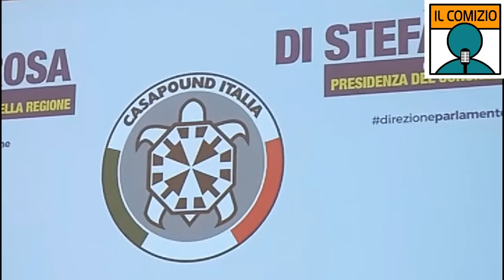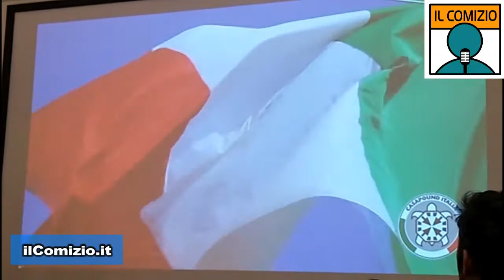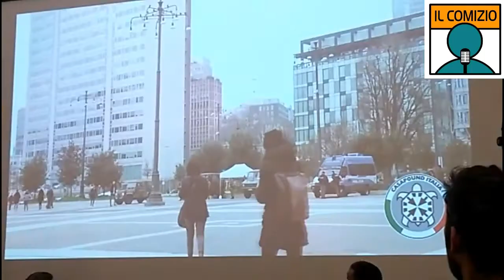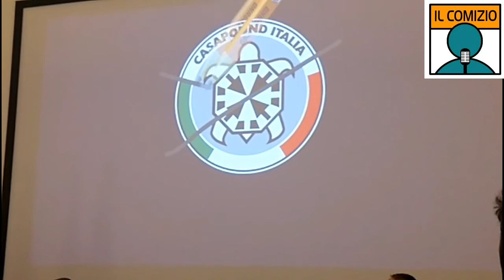De Rosa (CasaPound): "Casa, lavoro, sanità. La nostra ricetta per la Lombardia"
MILANO - L'intervento di Angela De Rosa, candidata di Rgione Lombardia per CasaPound Italia alla presentazione delle liste di Cpi per le elezioni politiche e regionali 2018.